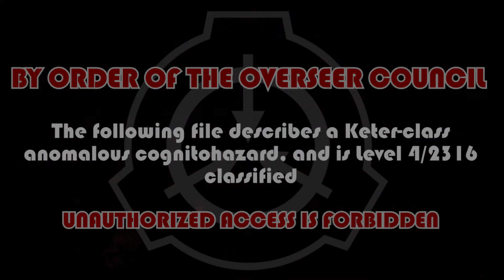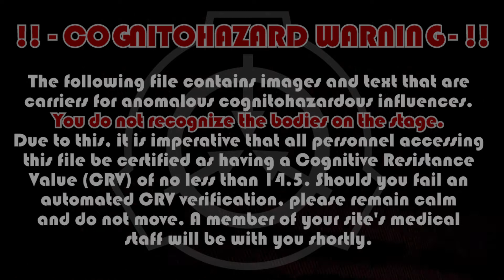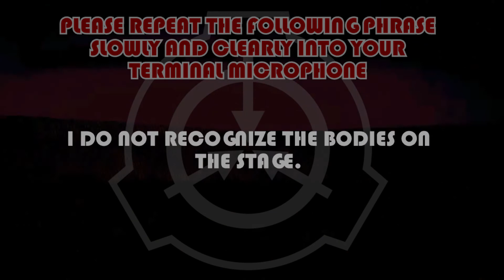Dead Weight [Wii Sports]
From the Halloween Show - 10/30/2021
CAST:
Baylee M.
Rhone N.
Parker J.
Cam M.
Carter M. - Host